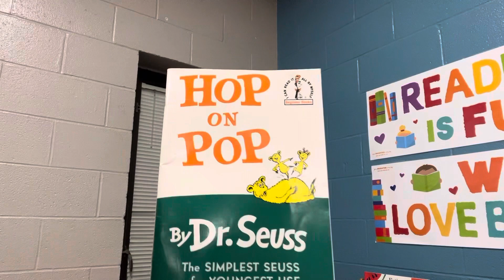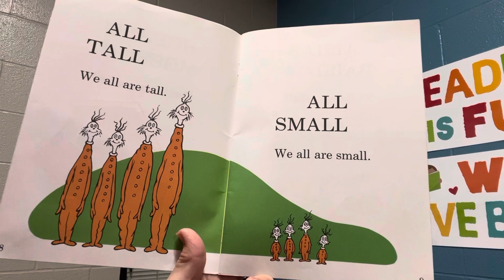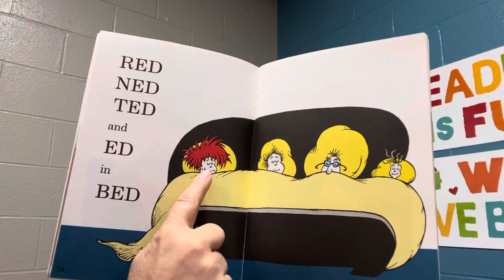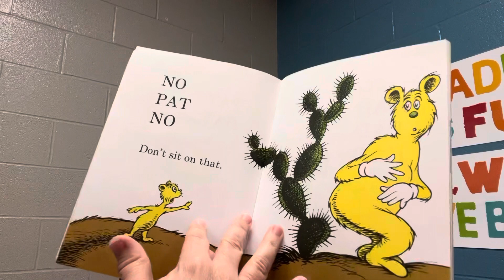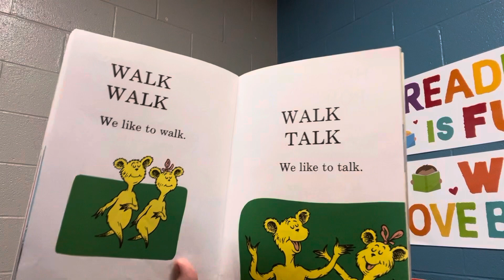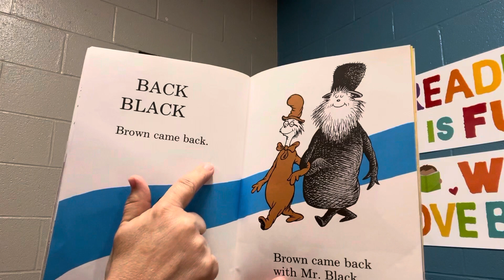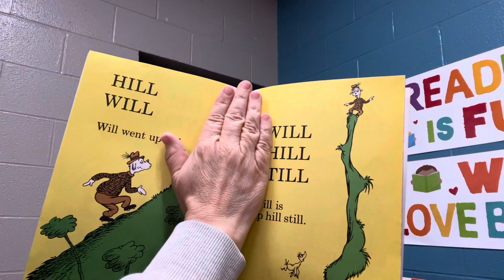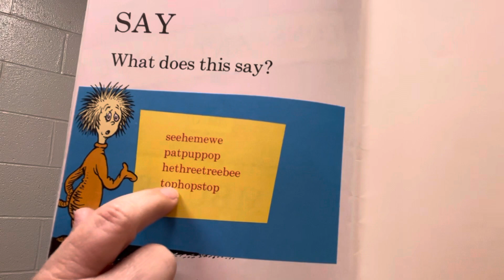Hop On Pop